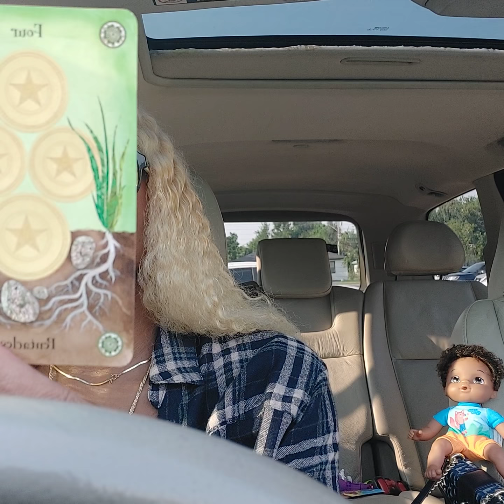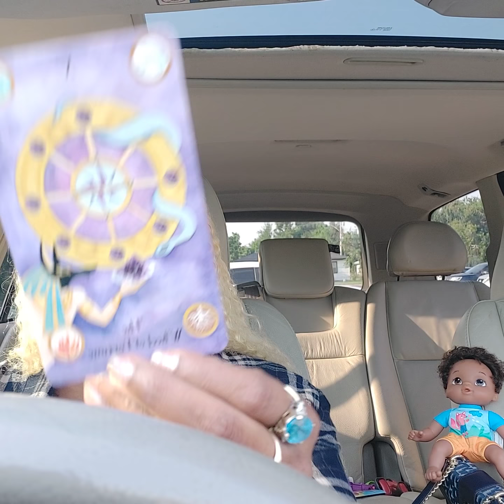PISCES ♓ANUBIS AND AMETHYST WHATS HAPPENING FOR YOU NEXT.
Readings

4 Question $35.55 Weekend only (Friday -Sunday Video only

2 4 Question readings are 71.11

LINKES SENT TO YOU AFTER 3 HOURS OF CONFIRMED PAYMENT AND DIRECTLY ADRESSED

LINKSS

45.55 4 QUESTIONS

65p.55 8 QUESTIONS MOST POPULAR

75.55 CELTIC PEEK AT YOUR PARTNER

105.55 DEEP ANALYSIS LOVE HEALTH MONEY YEAR AHEAD

Phone Readings

10mins 45.55

15mins $55.55

40min $95.55

1hr $135.55 What is happening , reconciliation twin/flame

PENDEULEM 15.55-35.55